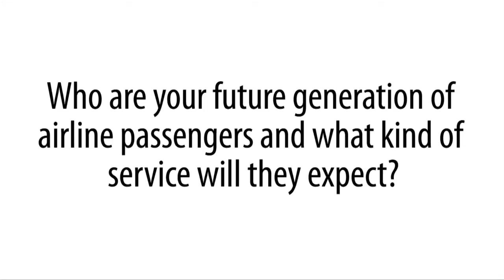Who are your future generation of airline passengers and what kind of service will they expect?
We asked attendees at the World Low Cost Airlines Congress 2013: who are your future generation of airline passengers and what kind of service will they expect?

Interviewees:
Andrzej Kobielski, Chief Commerical Officer, EnterAir
Guliz Ozturk, Chief Commercial Officer, Pegasus Airlines
Peter Duffy, Marketing Director, Easyjet
Pieter Elbers, Deputy CEO, KLM
Richard Bodin, Chief Commercial Officer, Fastjet
Pete McGlade, Senior Strategic Advisor, Southwest Airlines

The annual World Low Cost Airlines Congress continues to provide an excellent global platform for the world's commercial airlines to source new partners and brainstorm new strategies for growth.